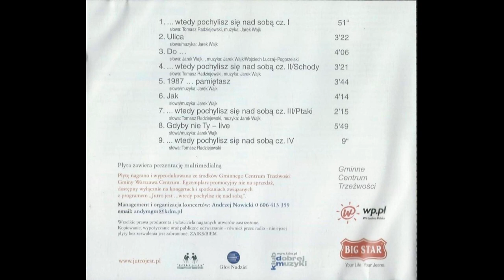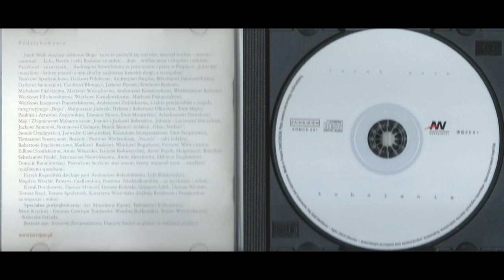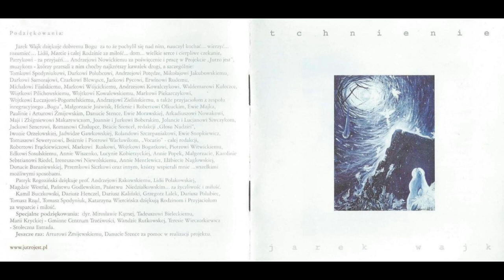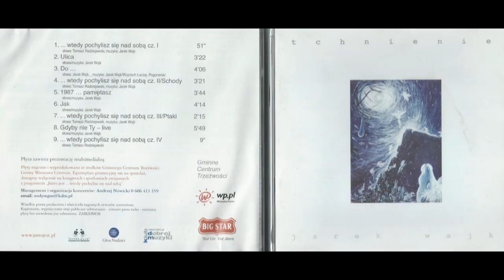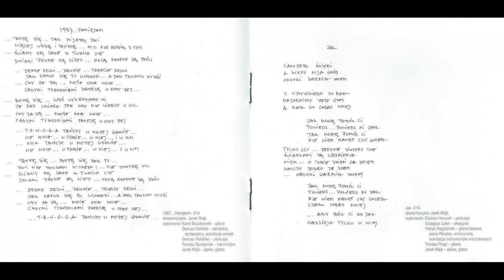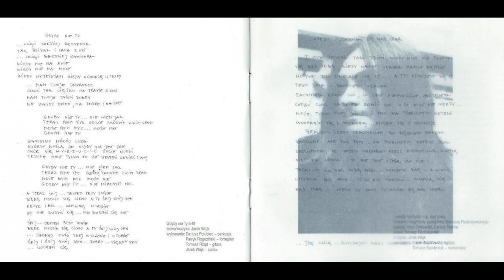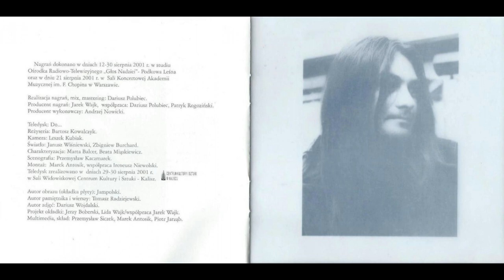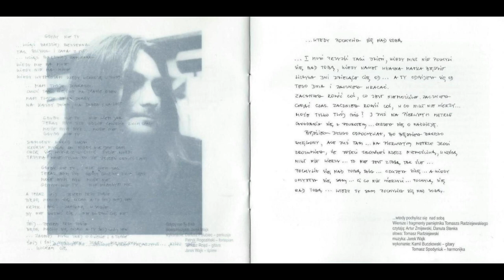JAREK WAJK - Tchnienie (2001)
Zawartość płyty została podzielona na dwie części, tj. muzyczną i słowną, przez co zmieniła się kolejność utworów.

1. Ulica
2. Do ...
3. 1987 ... Pamiętasz
4. Jak
5. Gdyby nie Ty - live
6. ... wtedy pochylisz się nad sobą cz. 1
7. ... wtedy pochylisz się nad sobą cz. 2 Schody
8. ... wtedy pochylisz się nad sobą cz. 3 Ptaki
9. ... wtedy pochylisz się nad sobą cz. 4

Nagrań dokonano w dniach 12-30 sierpnia 2001 r. w studio Ośrodka Radiowo-Telewizyjnego "Głos Nadziei" - Podkowa Leśna oraz w dniu 21 sierpnia 2001 r. w Sali Koncertowej Akademii Muzycznej im. F. Chopina w Warszawie.

• Jarosław Wajk • PROD / g / voc
• Kamil Buczkowski • g
• Dariusz Henczel • dr
• Dariusz Kaliński • aranżacja sampli / sampl / synth
• Grzegorz Lalek • viol
• Dariusz Polubiec • dr
• Patryk Rogoziński • aranżacja sekcji smyczkowej / bg / pno / rh / viola
• Tomasz Rząd "Orzeł" • g
• Tomasz Spodyniuk • hca
• Danuta Stenka • recytacja (utwory: 6, 7, 8, 9)
• Katarzyna Wiercińska • voc
• Artur Żmijewski • recytacja (utwory: 6, 7, 8, 9)

Realizacja nagrań: mix, mastering: Dariusz Polubiec,
Producent nagrań: Jarek Wajk, współpraca: Dariusz Polubiec, Patryk Rogoziński
Producent wykonawczy: Andrzej Nowicki
Projekt okładki: Jerzy Boberski, Lidia Wajk, współpraca: Jarek Wajk
Autor obrazu (okładka płyty): Jampolski
Autor zdjęć: Dariusz Wojdalski
Autor pamiętnika i wierszy: Tomasz Radziejewski